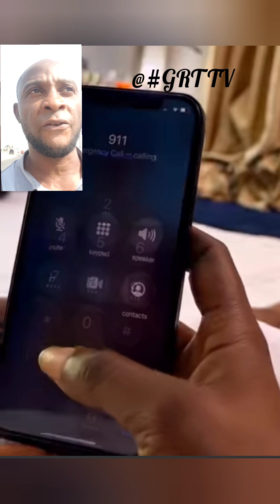Wisdom Is Highly Profitable (@GRTtvShow Shows)Subscribe.